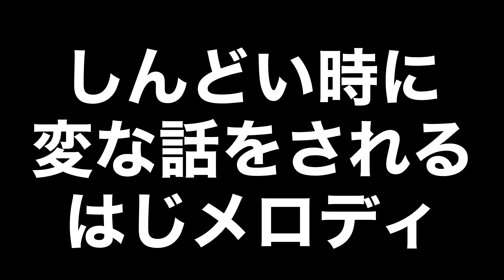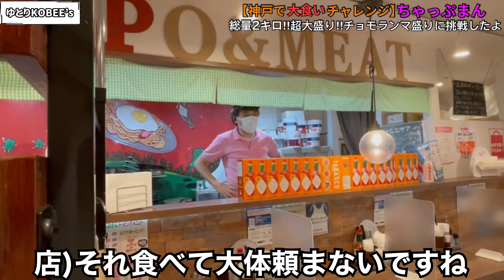【神戸で大食いチャレンジ】総量2キロ‼︎ちゃっぷまんのチョモランマ盛りを食べた日のおもいで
今回は神戸の大盛りパスタといえばの
ちゃっぷまんさんにいきました‼️
今回お世話になったちゃっぷまんさん👇👇👇

地元神戸にまつわる動画をUPしています！！

あお　▶︎まーくん(よっこん)